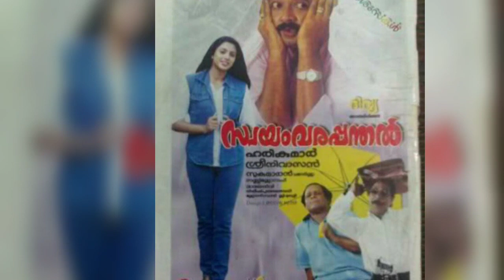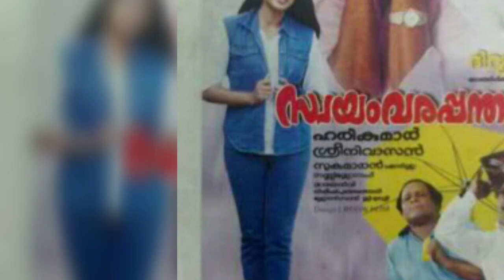Samyuktha Varma Movie Analysis Hit or Flop || Cinema Talks By Mr&Mrs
Veendum Chila Veettukaryangal
 Vazhunnor
 Chandranudikkunna Dikhil
 Angene Oru Avadhikkalathu
 Swayamvara Panthal
 Nadanpennum Naattupramaaniyum
 Mazha
 Madhuranombarakattu
 Life Is Beautiful
 Thenkasi Pattanam
 Saivar Thirumeni
 Megasandesam
 Narendran Makan Jayakanthan Vaka
 Nariman
 One Man Show
 Meghamalhar
 Kuberan
 Tenkasi Pattanam (Tamil)

Key Works: Samyuktha Varma ,Samyuktha Varma Movies,
Samyuktha Varma Hit and flop Movies, Samyuktha Varma Songs,
Samyuktha Varam Hit movies,
Samyuktha Varma Biju menon Movies